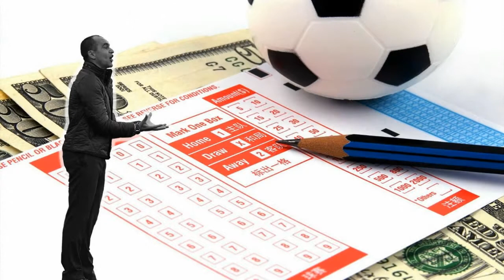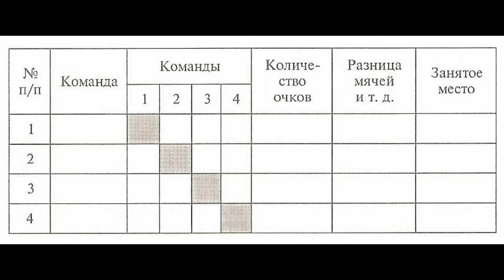Договорные матчи в спорте России: кто сливает, в чем интерес заказчиков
Ни для кого не секрет, что в российском футболе существуют договорные (т.н. странные) матчи.  О том, как устроена эта кухня, кому выгодно сливать и в чем интерес заказчика, статья автора телеграм-канала "Инсайдер"